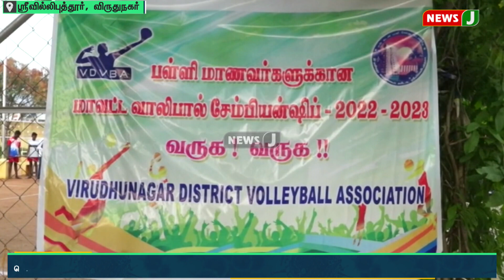மாவட்ட அளவிலான கைப்பந்து போட்டியில், இராஜபாளையம் மேல்நிலைப்பள்ளி மாணவர்கள் முதலிடம் | NewsJ